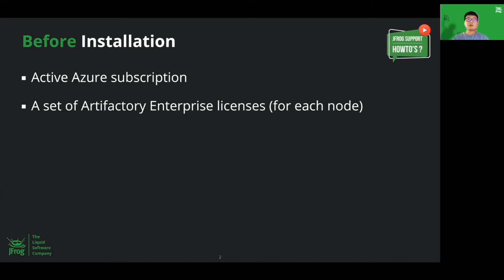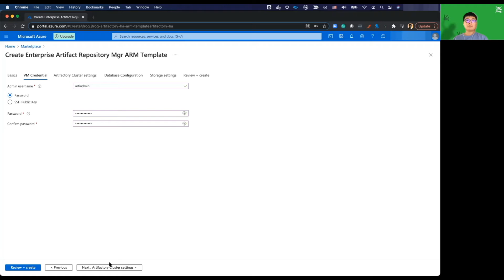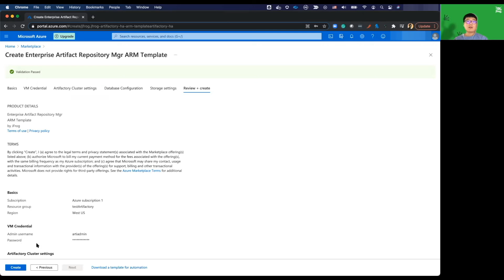How to install Artifactory HA on Azure?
In this short video, we will look at how to install Artifactory HA on Azure using the Azure ARM template. We will go though each step to configure Basic settings, Credentials, Cluster, Database, and Storage.

Bu Ino Chao - JFrog support